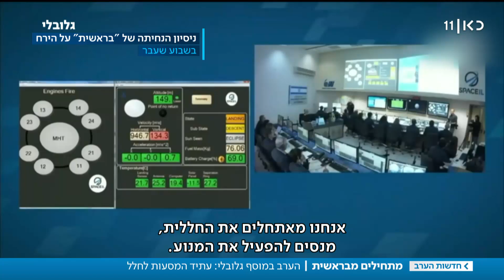מטיסות למאדים ועד מלחמות מחוץ לאטמוסיפרה: המירוץ החדש אל החלל מתחמם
כאן חדשות | כולם מסמנים את מאדים כמטרה – גם חברות מסחריות. כתבתו של איתמר מאירי, מתוך חדשות הערב 18.04.19